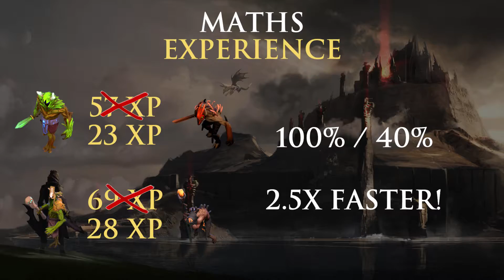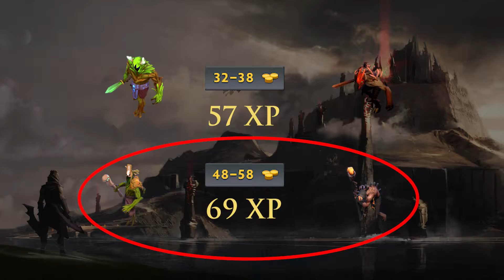How to Last Hit Creeps in DotA 2 - A guide for earning Gold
Last hitting creeps in DotA 2 is arguably the most important mechanic for anyone who plays the game. Getting gold has to be your top priority in the early game, especially if you are playing a core position, so by watching this tutorial/guide you'll know what to do, how to do it and how to get even better!

PC SPECS

CPU: Intel i7 7700K
MOBO: Asus STRIX Z270E
GPU: Asus STRIX GeForce GTX 1080 TI
RAM: G.Skill F4-3000C15Q-32GB (4x8GB)
HDD (OS + GAMES): Samsung 960 EVO 250GB
HDD (STORAGE): WD Black 1TB
PSU: Thermaltake 750W Toughpower Gold
CPU Cooler: Corsair H80i v2
CASE: Fractal Design Meshify Black
MOUSE: Logitech G502 Proteus Spectrum
KB: G.Skill KM780
HEADPHONES: HyperX Cloud 2
MIC: Blue Yeti USB
WEBCAM: Logitech C922

MUSIC

📀 TRACK: Warrior Songs - DotA 2 Music Pack
⭐️ AUTHOR: TheFatRat